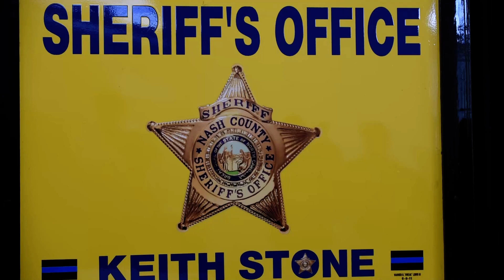RAW VIDEO:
Nash County Sheriff Keith Stone discusses latest inmate escape from the Nash County detention facility in Nashville.